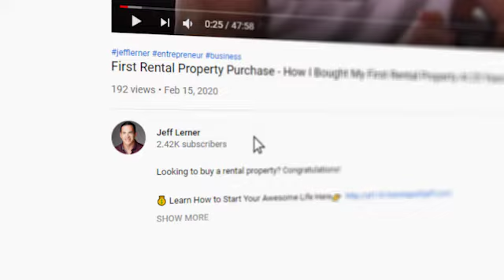Turn Your Passion Into A REAL Business- Interview w/ Truly Chosen CEO Theora Moench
Theora turned her passion into a business. Why couldn't you?

Start Your Life Transformation with a Free Masterclass!

Theora Moench on Instagram!

"Turn your passion into a business…"

It's a phrase that's thrown around a lot these days, but what does that actually mean? How is that actually possible? What does it look like?

To truly believe something is possible, you have to see someone in real life doing it day by day, so you can connect the dots in your own mind and believe it’s possible.

That someone today is Theora Moench, the CEO of Truly Chosen!

Theora took her passion and deep interest in relationships and communication and turned it into a hugely successful business where she helps entrepreneurs find, create, and keep epic love.

Our conversation took a really interesting turn.

We discussed how she built her business out of her passion, and then went on to talk more generally about the dynamics of communication and relationships inside and outside of business.

It's fair to say, over the next weeks and months our relationships in every single area of our lives are going to get put under the magnifying glass and tested to the max...

So, it was great to hear from someone like Theora, who can give a fresh new insight and perspective to move forward successfully with!